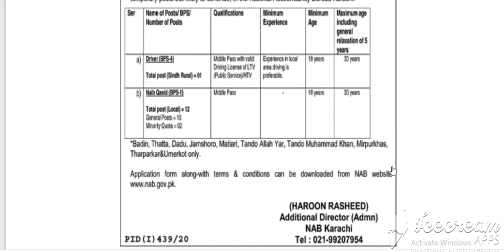NAB Karachi Jobs July 2020 Sindh Application Form Naib Qasid & Driver Latest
Pakistan Jobs
Jobs in Pakistan
Government Jobs

Positions:
01 Driver (BPS-04)
12 Naib Qasid (BPS-01)
City / Location:
Jobs in Karachi, Sindh
Advertisements

Advertisements

NAB Sindh Jobs July 2020 Application Form Naib Qasid & Driver National Accountability Bureau
Advertisement in Daily Express Newspaper on Sunday 26-July-2020
Public Sector , Government of Pakistan
Minorities / Non-Muslims - Quota
Middle / Matriculate / Matric - Pass
Light / Heavy - Traffic Vehicle , HTV / LTV, Driving License Holder
Office / Tea Boy , Messenger , Peon , Office Attendant / Helper
Driver / Naib Qasid Jobs in NAB Karachi July 2020 August Sindh
Badin , Thatta , Dadu , Jamshoro , Matiari , Tando Allah Yar , TAY
NAB Sindh Jobs July 2020 August Karachi for Naib Qasid & Driver
TMK , Tando Muhammad Khan , Mirpurkhas , Tharparker , Umerkot
Sindh - Urban (U) / Rural (R) - Domicile / Quota
National Accountability Bureau (NAB) Karachi Naib Qasid Jobs July 2020 August Sindh Pakistan
Last Date to Apply , How to Apply , Application Process / Procedure / Deadline
PID(I)439/20 , PID(I)439/2020
NAB Karachi Jobs July 2020 Sindh Application Form Download
Please visit the link given below to Online Download Application Form for National Accountability Bureau (NAB) Karachi Jobs July 2020 in Sindh:

Advertisements

More Locations...
More Provinces...
Jobs by Profession
Medical Jobs
Engineering Jobs
IT Jobs
Accounting Jobs
Marketing Jobs
Teaching Jobs
More Professions...
Jobs by Industry
Government Jobs
Embassy Jobs
NGO Jobs
Banking Jobs
Education Jobs
Medical Jobs
More Industries...
Jobs by Organization
Army Jobs
Police Jobs
PAEC Jobs
FPSC Jobs
PPSC Jobs
NTS Jobs
More Organizations...
More Newspapers...
Jobs by Type
Internships
Apprenticeships
Fellowships
Scholarships
Part Time Jobs
Female Jobs
More Types...